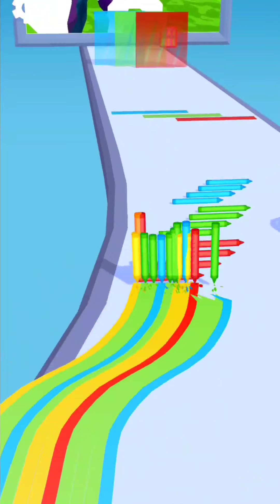Pencil Rush 3D All Levels